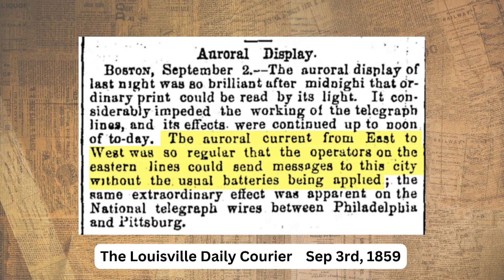Space Weather Impacts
The recent uptick in solar storms has made the headlines, but what kind of impacts do these solar storms have on us here on Earth? In this week’s Degrees of Science we are talking with Sean Dahl from the Space Weather Prediction Center about the impacts we can see from these solar storms, and the work being done to mitigate these impacts.